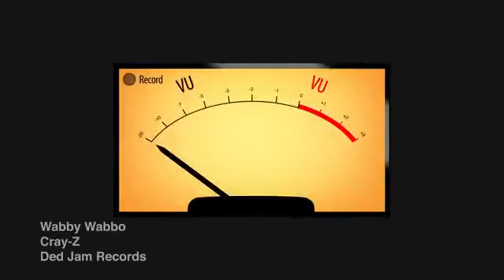Toilet Neighbor Brother Cámaras Escape ¡New Game! Gameplay 1...